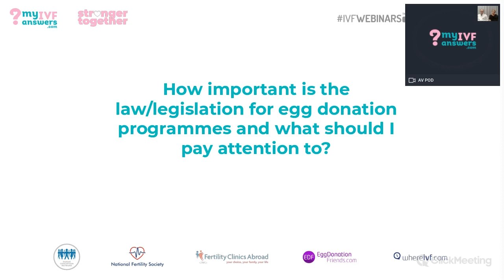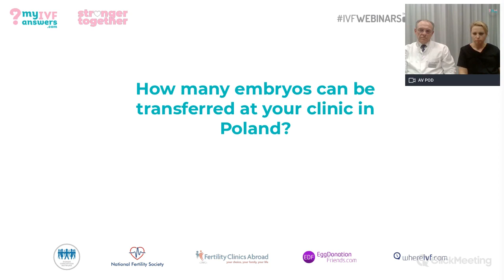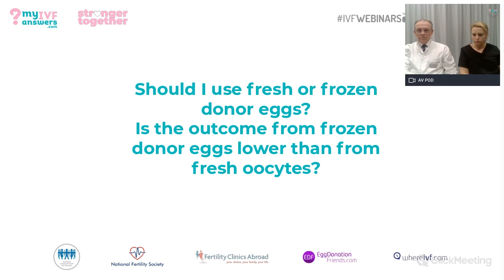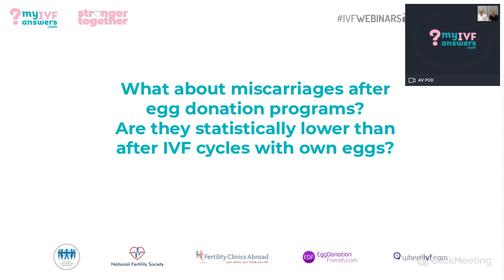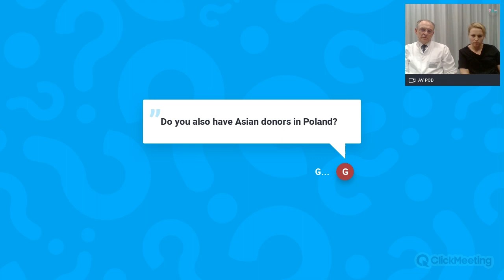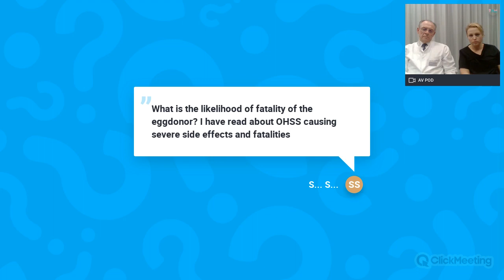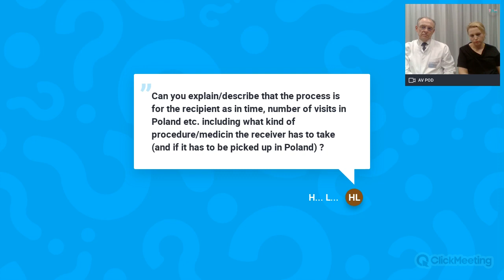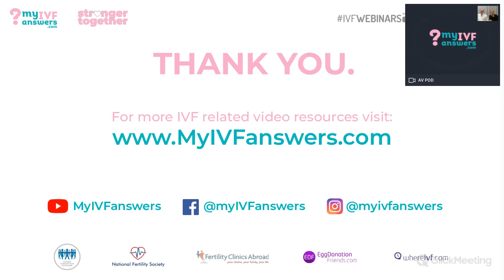5 concerns about egg donation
Watch the video recording of the OnlinePatientMeeting with Dr. Sławomir Sobkiewicz and Dr. Bogna Sobkiewicz from Salve Medica in Poland.

Find out more about the StrongerTogether initiative for IVF patients

Watch all IVFWEBINARS and OnlinePatientMeetings